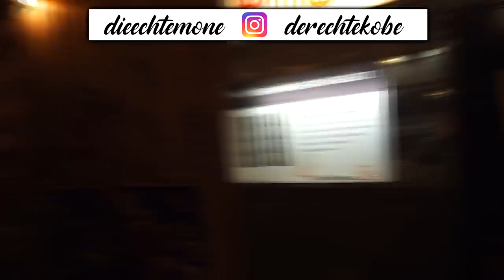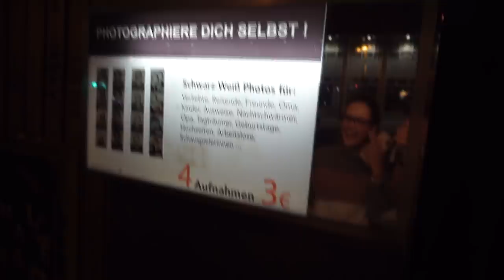Mone mit Augenproblem?!😳 & nakisch im Vlog haha😂 | kobexmone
Briefe & Pakete an / Impressum:
Onlinetitans (KobexMone)
Kantstraße 23
71229 Leonberg